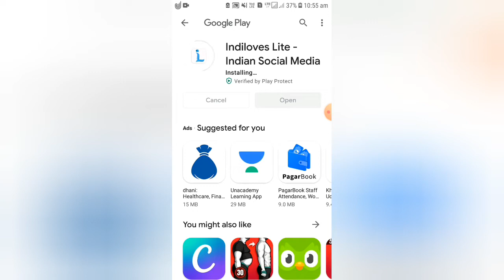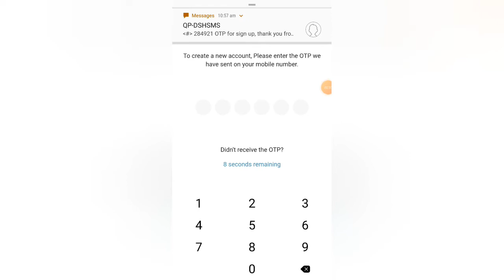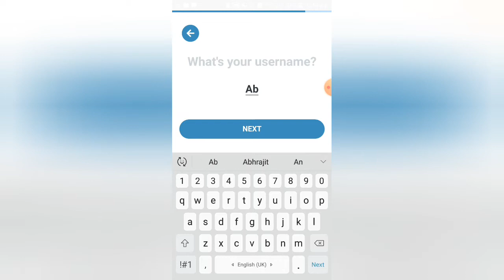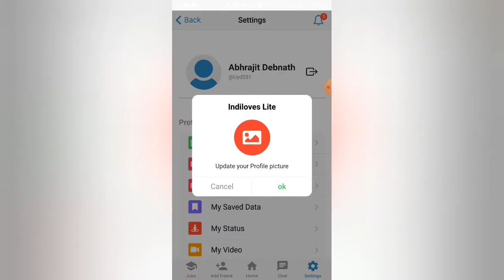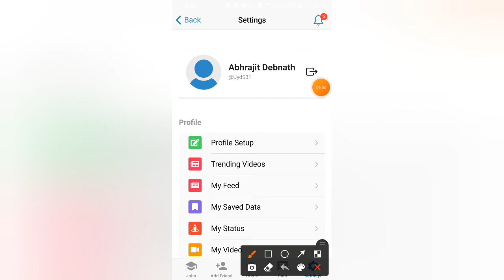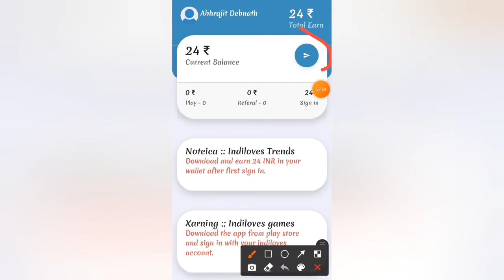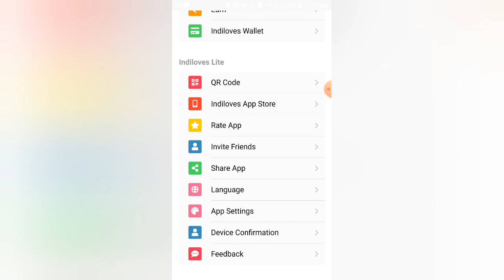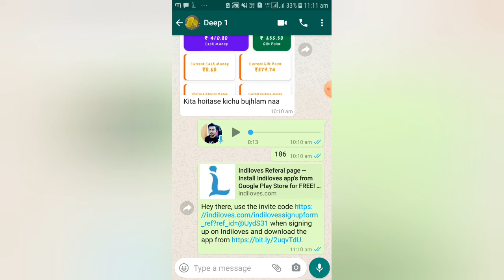How to Register in Indiloves Lite RSGIO24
Here you can earn unlimited money

New update from RSGIO24

If anyone want to withdraw their money from RSGIO24 then you have to download and register Indiloves Lite- Indian Social Media app and then you can withdrawal your money from RSGIO24.

अगर कोई भी RSGIO24 से अपना पैसा निकालना चाहता है तो आपको Indiloves Lite- इंडियन सोशल मीडिया ऐप को डाउनलोड और रजिस्टर करना होगा और फिर आप RSGIO24 से अपना पैसा निकाल सकते हैं।

যদি কেউ RSGIO24 থেকে তাদের টাকা তুলতে চান তবে আপনাকে Indiloves Lite -ইন্ডিয়ান সোশ্যাল মিডিয়া অ্যাপটি ডাউনলোড করে register করতে হবে এবং তারপরে আপনি আরএসজিআইও ২৪ থেকে আপনার টাকা তুলতে পারবেন।

How to download indiloves
How to earn money from Indiloves Lite from RSGIO24
How to earn money from Indiloves
Indian social media RSGIO24
How to register money from Indiloves step by step
How to withdrawal from RSGIO24
Abhrajit Debnath